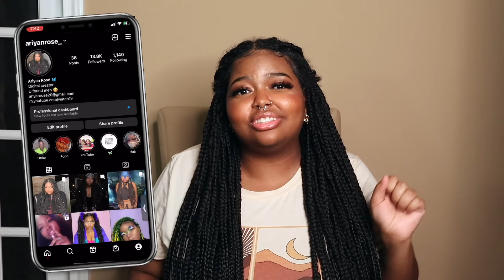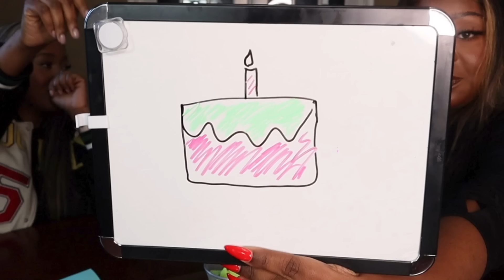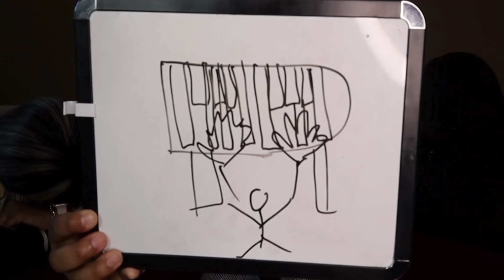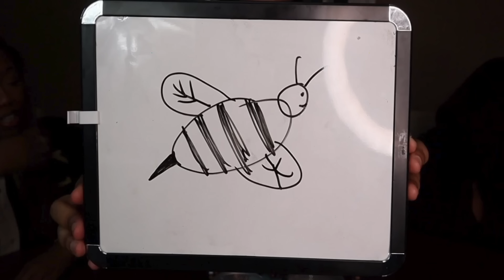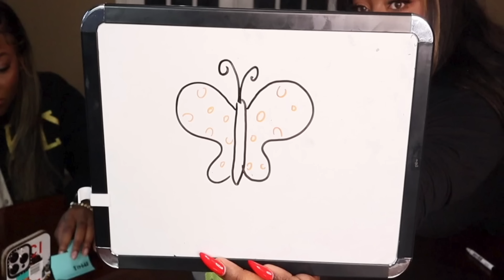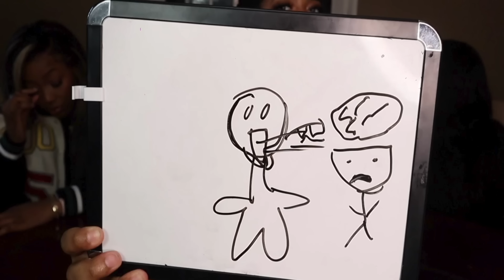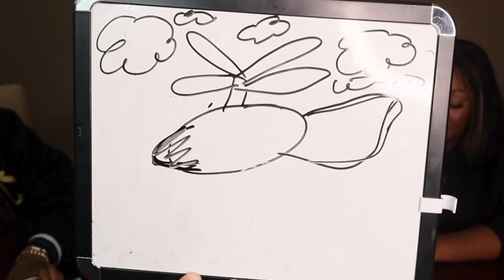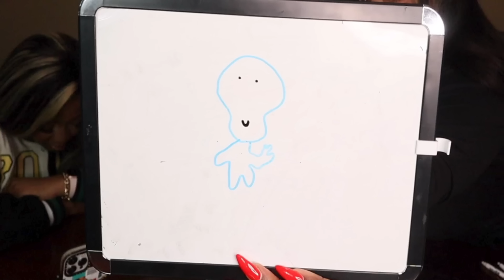THE MOST CHAOTIC GAME OF PICTIONARY ft. courtreezy & dorisxchi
Heys guys! The gang is back with another chaotic game. Hope ya'll like the video, Comment a timestamp and your favorite parts. Share the video with your friends and SEE YA'LL NEXT WEEK!

$ KEEP UP WITH DA HOMIES $